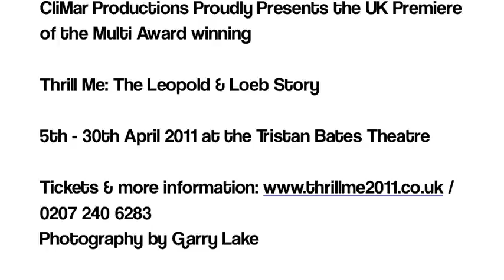Thrill Me: The Leopold & Loeb Story (London) by Stephen Dolginoff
How far would you go in the name of obsession?

The Lindbergh Kidnapping... The O.J. Simpson Case... The Great Train Robbery... so many crimes have been labelled the crime of the 20th Century. Not one however engaged the world as much as the case of Leopold and Loeb - self- confessed 'Thrill Killers'.

Stephen Dolginoff's multi-award winning musical Thrill Me - The Leopold & Loeb Story - examines the relationship between Nathan Leopold and Richard Loeb - both wealthy, normal and intelligent Chicago students, about to commence training to become lawyers.

The show begins at Leopold's 1958 parole board hearing. Through a series of flashbacks we are taken on a journey of two young men, one who believed he was above the law, obsessed and fuelled by the philosophy of Nietzsche to the point he believed he was a 'Superman' beyond good and evil. The other - a loner - became a willing accomplice, empowering Loeb in his misdemeanours. His reward - Richard's time, attention and conditional love! Together, they both believed they had perpetrated the perfect crime, or was one more certain than the other?

Thrill Me is directed by Guy Retallack who works regularly all over the UK, as well as Germany, Greece, and the USA. Guy has directed in the West End, at many of London's most prestigious venues and in various regional theatres. Recent credits include Drowning on Dry Land (Jermyn Street), Liberty (Shakespeare Globe), Future Me (Latchmere 505).